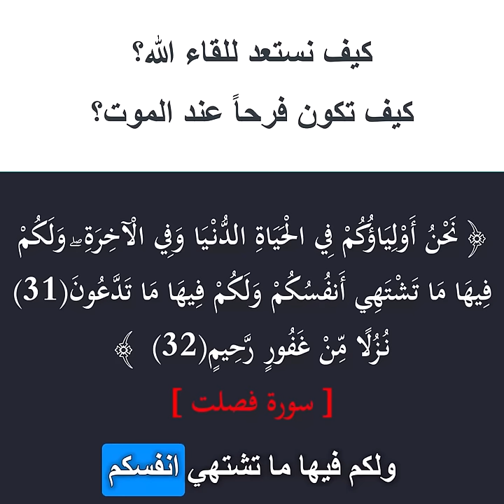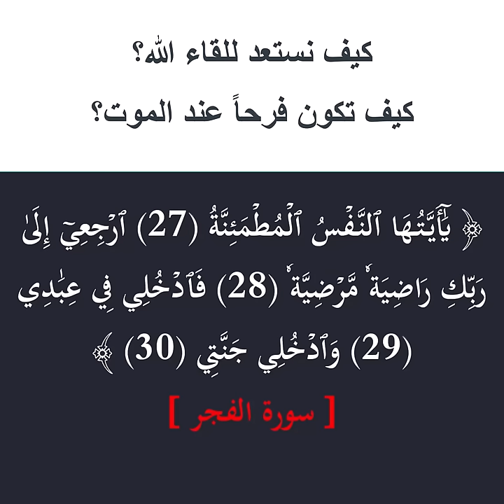أشياء يجب أن تفعلها استعداداً للقاء الله تعالى.. كيف تفرح لحظة الموت؟